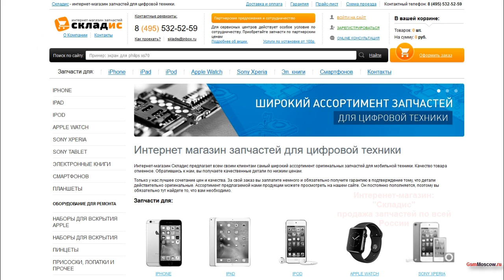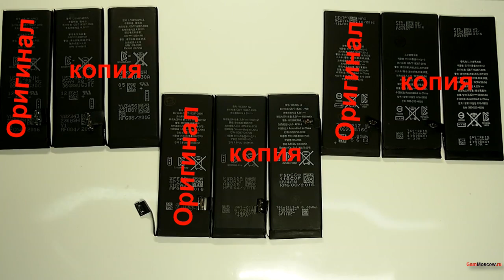Как отличить оригинальные аккумуляторы от копии на iPhone 7, 6S, 6, 5S, 5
На данном видео мы откроем секрет, как отличить оригинальный аккумулятор от копии на iPhone 7, 6S, 6, 5S, 5, данный метод подходит ко всей продукции Apple. На видео представлена подробная инструкция, как отличить оригинальную батарею айфона от копии, а также рекомендации сервисного центра. Существует несколько способов отличия
1) По цвету текста на акб, на оригинале он более бледный, на копии, ярко белый, но на копиях под оригинал и на восстановленных цвет текста не чем не отличается от оригинала.
2)По маркировке самого аккумулятора отличить невозможно по причине, что на копиях стоят точно такая же маркировка
Итог: не один из способов не даст вам гарантии по отличию акб оригинала от восстановленного и копии под оригинал, но вы сможете отличать оригинал от копии